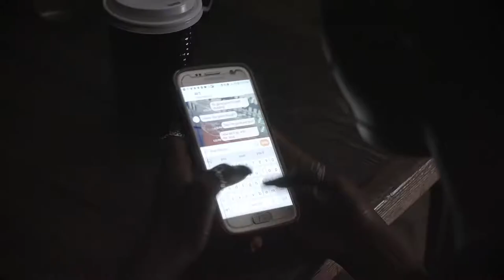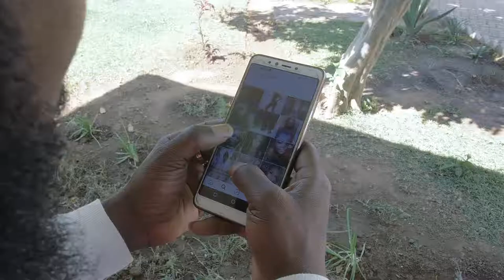VesselVibes - Jae Izzy - Take you away [Official Music Video]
Artist(s): Jae Izzy